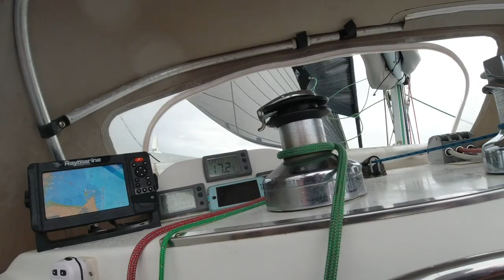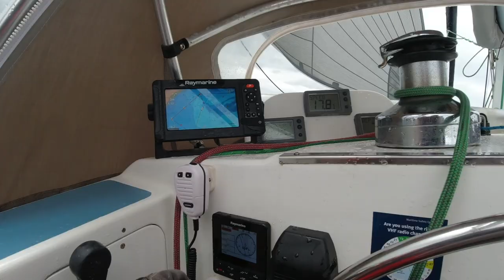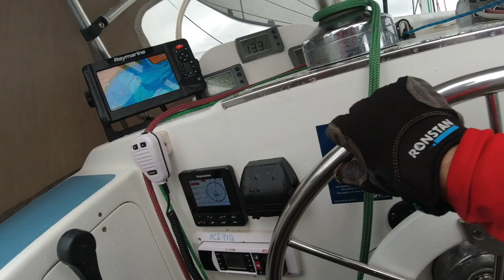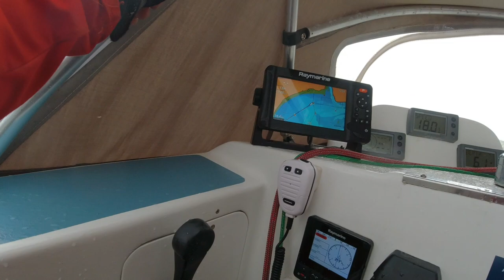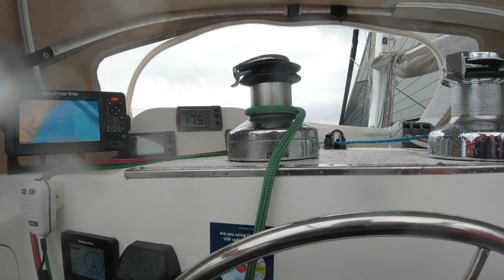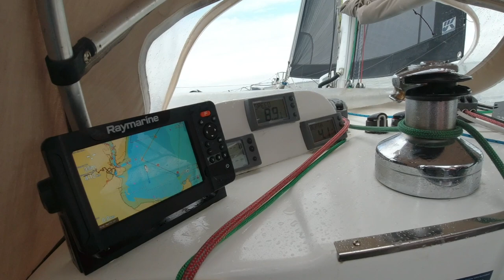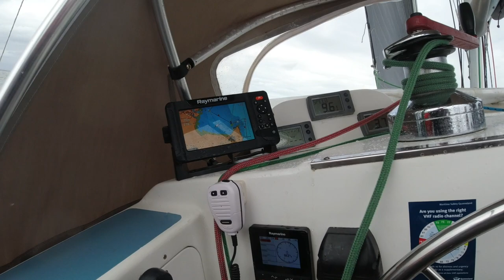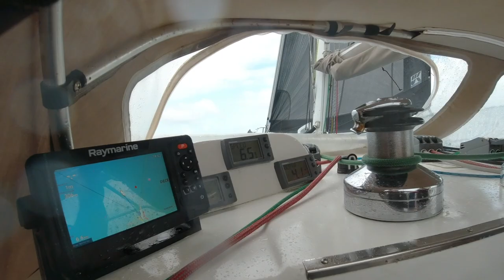Prophecy Trimaran 03/03/2021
Prophecy Trimaran is a sailing channel where we share our twice weekly Moreton Bay Boat Club WAGS and SAGS Racing.
No music today just the sounds of an exciting ride in 15-25 knots